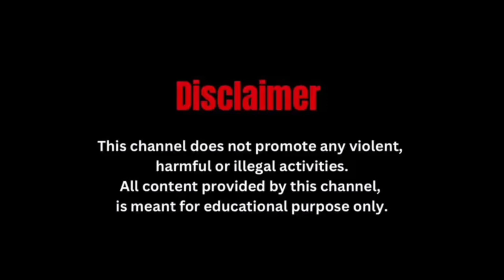सिलीगुड़ी में लाखों रुपये की साल की लकड़ियां जब्त, 1 गिरफ्तार